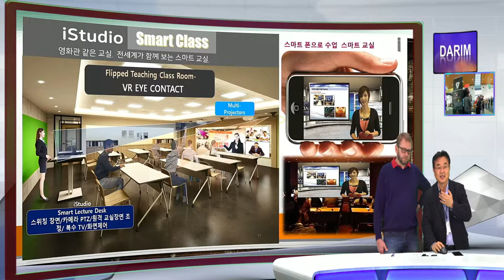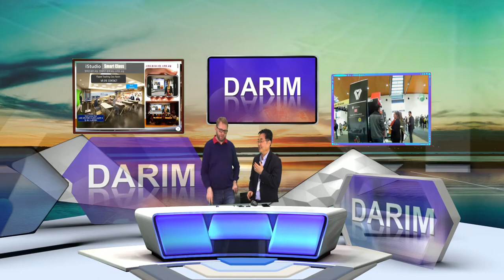Presentation over Smart World-BOSH Webinar team